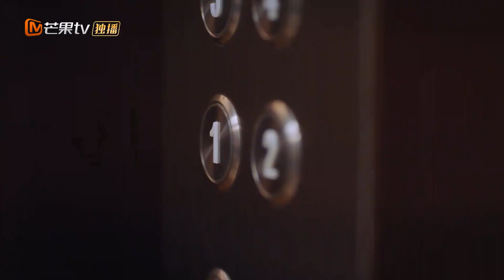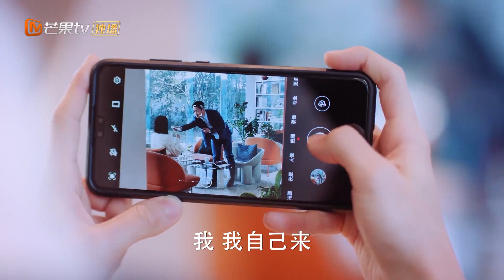【ENG SUB】何以解忧CP：甜到腻精华版 11《好好生活 Live Your Life》 | 芒果TV大电影剧场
剧情简介：该剧主要讲述了吴忧领证当天因为车祸放了男友鸽子，男友分手出国，吴忧伤心寄情工作，却与“大魔王”何西亚擦出火花，两人斗智斗勇成为欢喜冤家的故事。

高瀚宇、郑湫泓《陪你一起好好吃饭 Dine with Love》速看版：
虞舒欣、迈克·安吉洛《我的奇妙男友2之恋恋不忘 My Amazing Boyfriend》完整版：
赵昭仪、袁昊《一夜新娘 The Romance Of HUA RONG》完整版：
刘涛、杨烁《我们都要好好的 Hope All Is Well With Us》完整版：